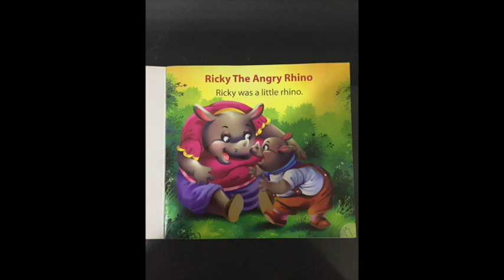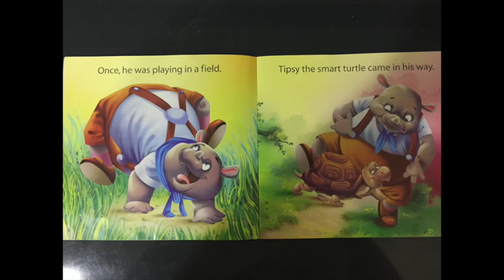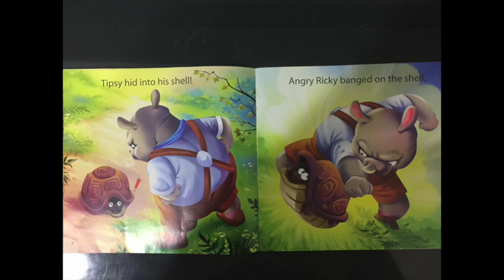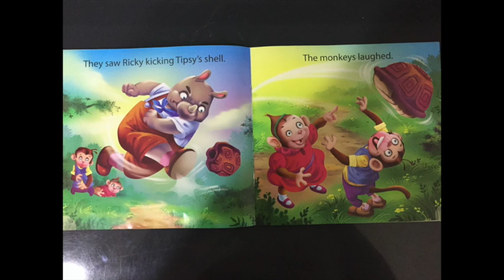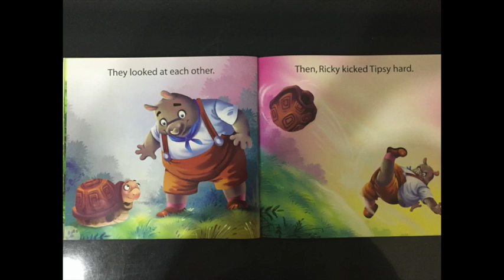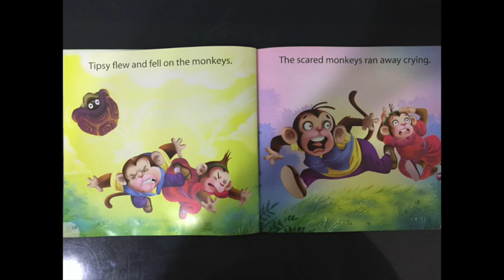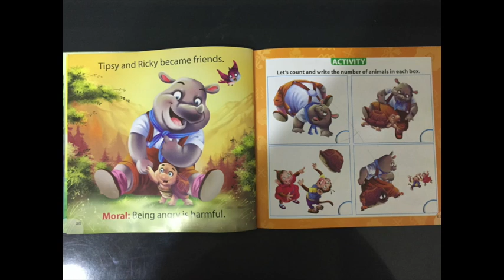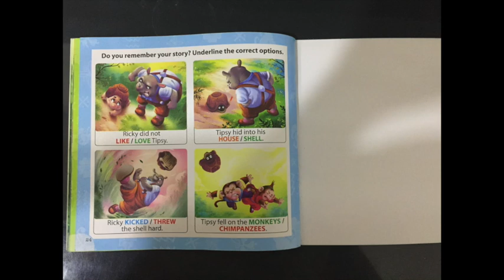Story | Ricky the Angry Rhino | Reading | English to HIndi | Comprehension | Interpretation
Story Reading and Learning activity with your child for building vocabulary, language development, comprehension and also introducing and building the second language, engaging them in a fun way.